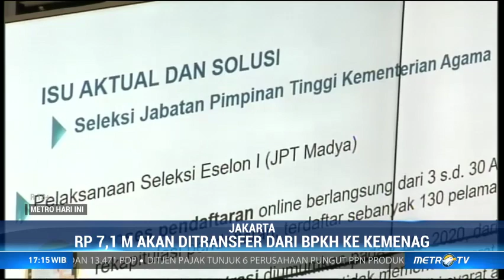DPR Sepakati Pencairan Dana Rp7,1 Miliar dari BPKH ke Kemenag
Rapat kerja Komisi VIII bersama Kementerian Agama dan Badan Pengelola Keuangan Haji menyapakati pencairan dana terkait penyelenggaraan ibadah haji 2020. BPKH menyerahkan ke Kementerian Agama sebesar Rp7,1 miliar, untuk membayar pengadaan buku-buku manasik dan gelang penanda jemaah haji yang sudah dipesan pemerintah.